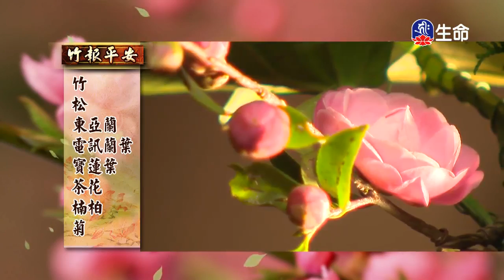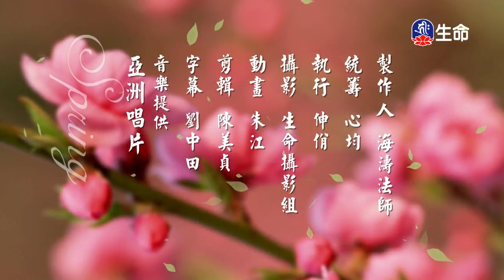法會LIVE插播_竹報平安李麗淑老師_佛心花海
法會LIVE插播。
佛心花海_竹報平安李麗淑老師。 19:28